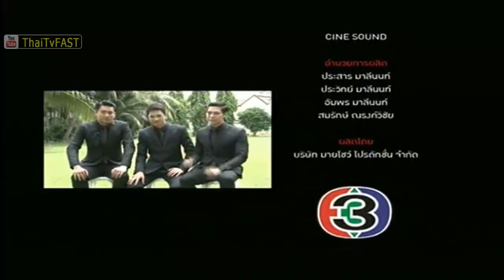เปิดกองวิก 3 - รอยรักหักเหลี่ยมตะวัน The Rising Sun (3/3) 13 กรกฎาคม 2557 [HD]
เปิดกองวิก 3 20 ก.ค. 2557 ต่อไป Next
เปิดกองวิก 3 ล่าสุด เปิดกองวิก3 รอยรักหักเหลี่ยมตะวัน เปิดกองวิก3 เบื้องหลัง เปิดกองวิก3 ละคร เปิดกองวิก 3 13 ก.ค. 2557 The Rising Sun 13 july 2014